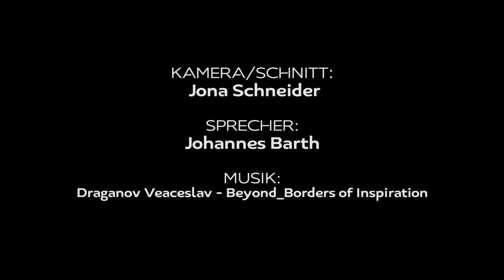Repair-Café in Lahnstein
Wir haben die ehrenamtlichen Mitarbeiter*innen im Lahnsteiner Repair-Café besucht. Der Film entstand im Frühjahr 2016.